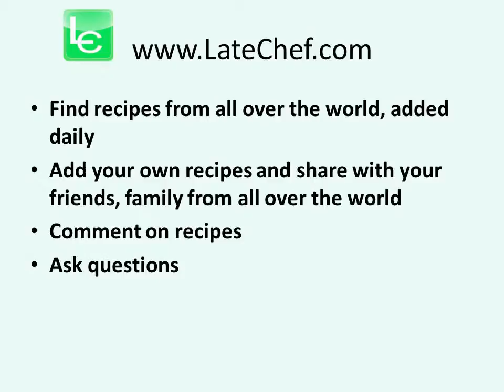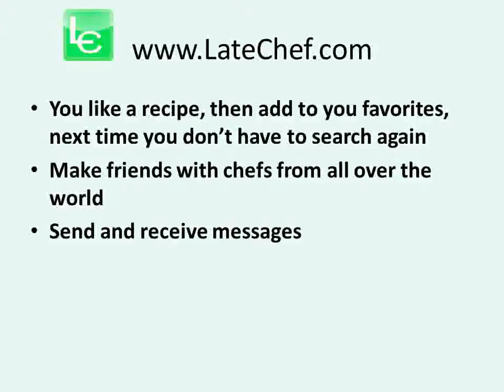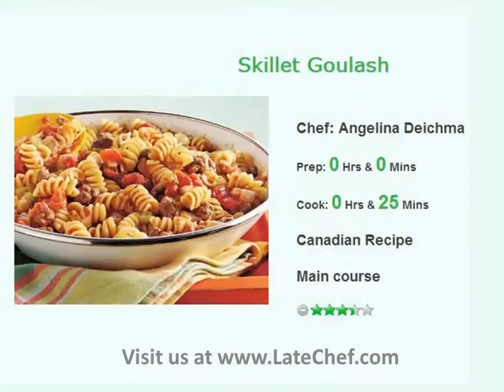canadian Recipes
its our free social cookbook where we can share recipes, chat and socialization; visit us

Tracks
Cafe Noir - Akmusique
Take a look - Luck Loop
le cel de paris - Euphonik
yoderboy - geometry
zero noel - Fermes
let it go
principle of love - natascha
noi et moi
mooodorama
what we are - bob harz
first time - emo
silent heart - green court
strike boy - playtime